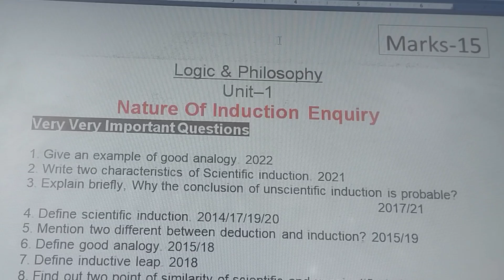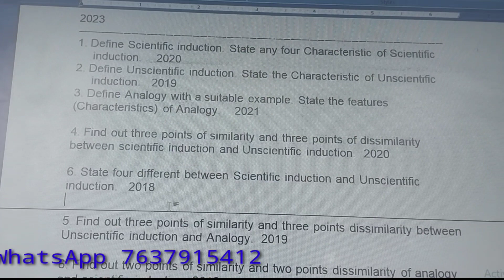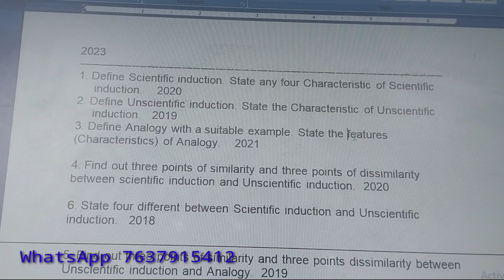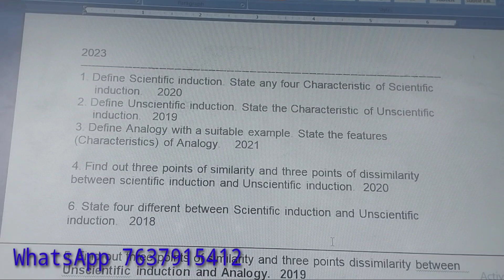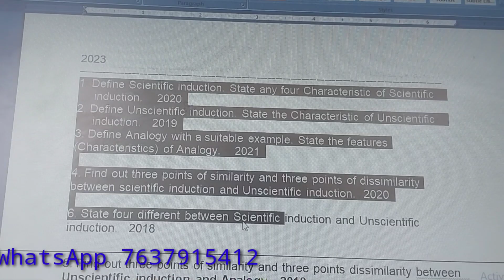Nature of induction. Logic & Philosophy. Unit-1. Class 12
Very Very important Questions for H.S Final Year.
Logic and Philosophy
Nature of induction enquiry
Unit 1
chapter 1
class 12
 very important questions
logic